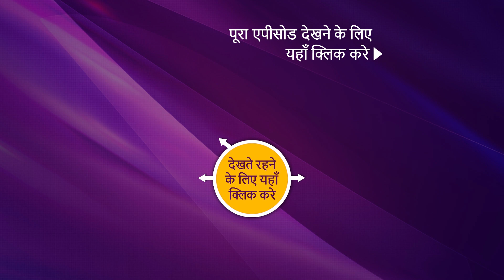Yeh Un Dinon Ki Baat Hai - ये उन दिनों की बात है - Ep 472 - Coming Up Next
About Yeh Un Dinon Ki Baat Hai:
Yeh Un Dinon Ki Baat Hai chronicles the adolescent romance between Naina and Sameer. The show explores the magic of 'first love'. Naina a quintessential good girl meets flamboyant Sameer in her school in Ahmedabad. She starts liking him the moment she meets him. But, when she watches Sameer hit another boy she has to tell the truth to the principal of the school. This results in Sameer's suspension and his dislike towards Naina. The same is followed by a series of misunderstanding between Sameer and Naina. In order to avenge his insults, Sameer takes a bet with his friends that he will make Naina fall in love with him. What starts as a bet ends up in true love for Sameer as Naina cares for him like no one has ever done. When Naina gets to know about the bet she is heartbroken. Thus, begins Sameer's journey of transformation and penance. This show will be a closer exploration of everyday moments that these two shares.

Concept: Sony Pictures Network India PVT LTD
Story: Shashi Mittal, Vaishali N., and Nageen M.
Screenplay and Dialogues: Rohit Malhotra and Amit Aaryan
B.G. Music and Title Track:  Nishant-Raja and Anu Malik
Creative Team: Nageen Mirza, Jyoti K., and Vivek W.
President: Prashant Rathi
DOP and DVP Production: Digvijay Singh and Aman M. Choudhary
Editor and Production Team: Jaskaran, Omkar, Tapan S., and Sanjeev
Associate Producer: Rajeev P., Jitender S., and Sheetal Somani
SET Graphics Team: Vijay Badgujar and Nilesh Salvi
SET Communication Team: Prashant Saxena and Ashish Mathur
SET Marketing Team: Zaheen, Neha, and Swati
SET Programming Team: Paromita Ghosh, Naziya Q., and Ishani D.
Director: Jaladh K. Sharma
Produced By: Shashi Sumeet Productions Pvt.Ltd.
Producers: Shashi Sumeet Mittal, Sumeet Hukumchand Mittal, and Om Gahlot